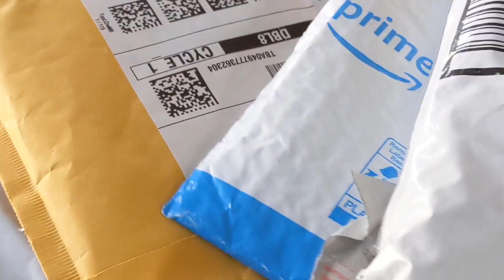ครอบครัวคนนาจะหลวย กับ สามีฝรั่ง สะไภ้อเมริกัน วันหยุดเราทำอะไร! เช้าจนเย็น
แม่บ้าน in USA ชีวิตในอเมริกา กับ สามีฝรั่ง
ฝากติดตาม คนอำเภอนาจะหลวย ด้วยคนนะคะ ขอบคุณมากค่ะ